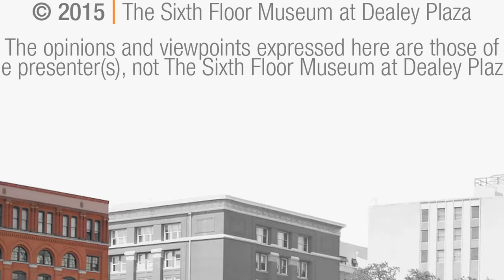A Tribute to Gary Mack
The Sixth Floor Museum at Dealey Plaza produced this memorial tribute to longtime Curator Gary Mack (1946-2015), which was presented at a memorial tribute event on August 24, 2015.  Friends, family, and colleagues shared memories of Gary’s life and career.

This video can also be seen as part of the full “Gary Mack Memorial Tribute” on this YouTube Channel.